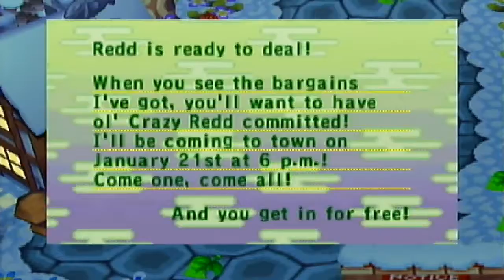My Animal Crossing Life: 1/21/20 Plague'd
Siiiick